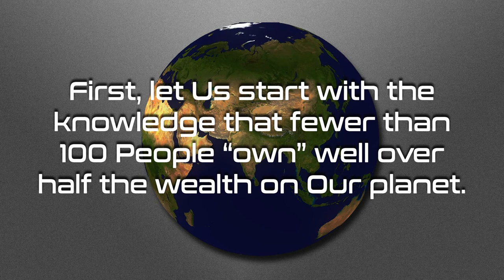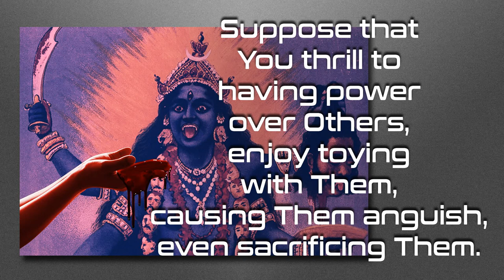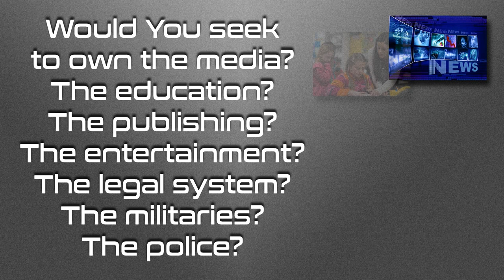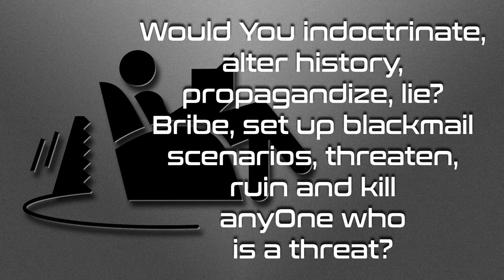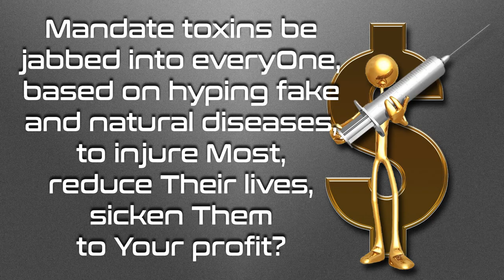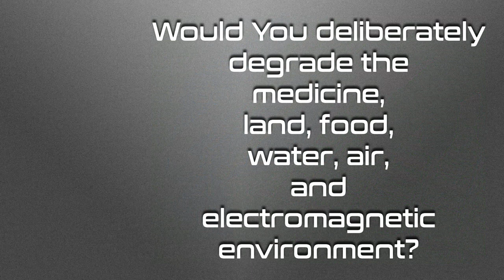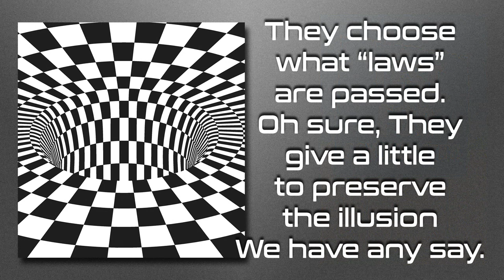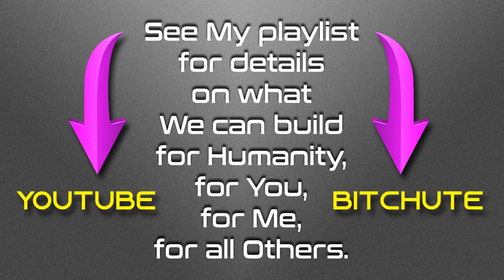Planetary Problem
Can We vote in People who will solve for the problems We see on Our planet?  Can We avoid the problem of psychopaths in positions of power?  Can We ease the issues Humanity endures on Our planet?  Watch for the full scope of what We have going here.

Love always.